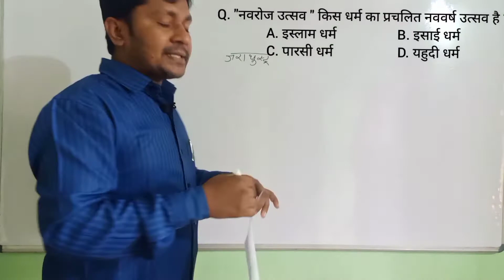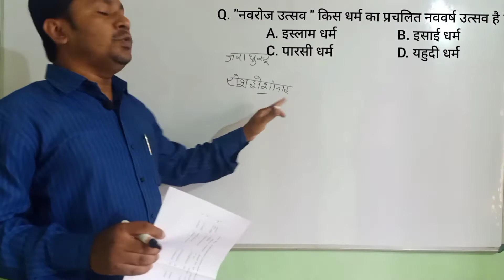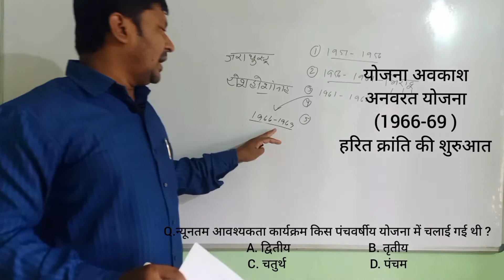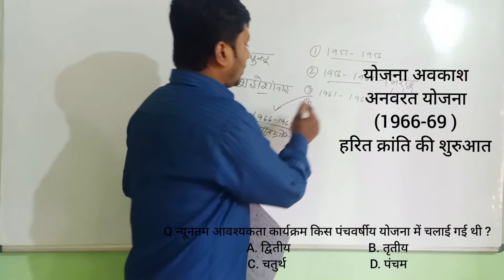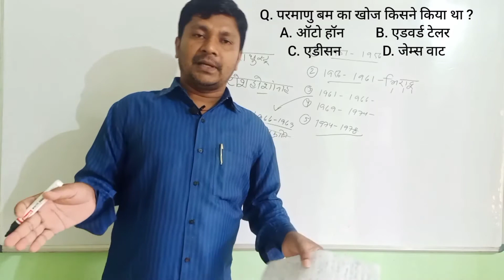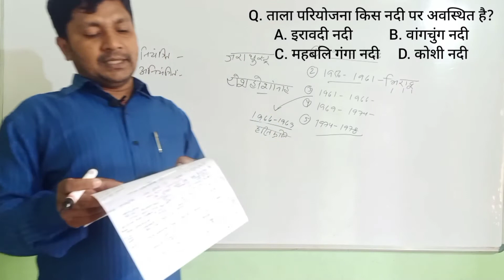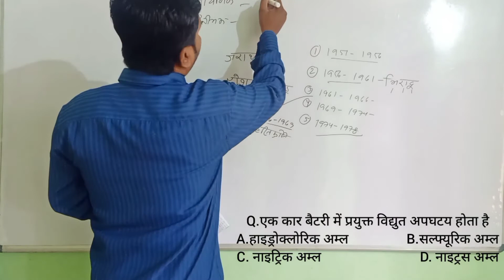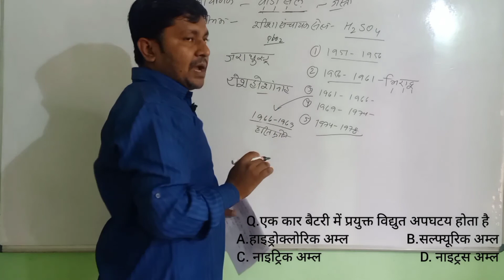क्वीज मंथन -107 ! for Railway NTPC / Group D / BPSC PT!!!!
वंदे मातरम!
यदि आप लोगों को वीडियो पसंद आता है और लगता है कि मैथ के बारे में वीडियो बनाएं तो कमेंट जरुर कीजिए और वीडियो को शेयर जरूर कीजिए इससे जितना ज्यादा वीडियो लोग देखेंगे हमको वीडियो बनाने में motivation मिलेगा!हो सके तो यह लिंक भी शेयर कीजिए

यह वीडियो देखने से आप सभी दोस्त जो रेलवे में job करने का सपना देखते है उन्हें motivation मिल सके।यदि आपको यह वीडियो पसंद आये तो आप वीडियो को like, share and subscribe करना ना भूले।
●rrb group d exam date 2021
●railway group d exam kab hoga 2021
●railway group d expected cutoff 2021
●railway group d exam ko crack kare
●group d physical ki taiyari kaise kare
●best tips for railway group d exam 2021
●last strategy for railway group d exam
●how to prepare for railway group d exam
●railway group d interview
●rrb group d exam syllabus 2021
●rrb group d best booklist 2021
●rrb group d exam preparation strategy
●best book for railway group d exam 2021
●rrb group d best notes 2021
●rrb group d best science book
●rrb group d best maths book
●rrb group d best reasoning book
●rrb group d best gk book
●rrb group d best current affair book
●best time table for railway group d
●first attempt me railway group d crack kre
●my experience in railways as a station Superintendent
●my work in railway station master#rrb_groupd_exam_best_strategy
●first attempt railway group d crack kre
●my experience in railway as a station Superintendent
●my work in railway as a station master
how_to_get_ railway_exam
railway_group_d_ka_taiyari_kaise karna_chahiye
group Di ka exam kab hoga
NTPC ka exam kab hoga
NTPC result kab aaega
railway math kaise puchte Hain
Group D mein math ki taiyari
Group D mein math kaise niklega
how to more attempt math in group D
how to attempt more math in NTPC exam
group Di ki taiyari kaise karen
NTPC ki taiyari kaise karen
NTPC result
NTPC question